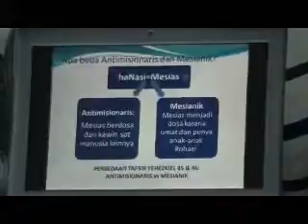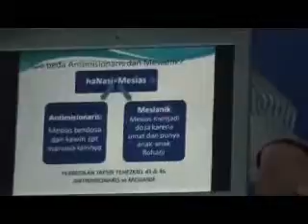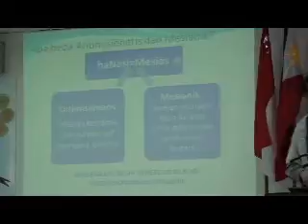Benarkah Mesias " Sosok "Pendosa - GKMI SMF Merespon Rabi TS dalam Yeh 45 dan 46 part 5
Merespon Buku Let's Get Biblical di Tulis R  Tovia Singer